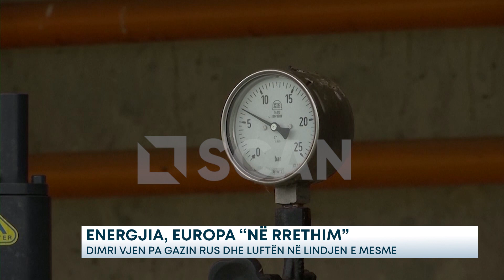ENERGJIA, EUROPA “NË RRETHIM”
Në vjeshtën e vitit 2021, Europa u përball për herë të parë me një reduktim sistematik të furnizimit me gaz natyror nga Rusia , e cila, po përgatitej të pushtonte Ukrainën disa muaj më vonë Që atëherë, Europa ka nisur një fushatë të mundimshme për t’u larguar nga fqinji i saj i pasur me energji, një fushatë që e ka bërë atë klientin më të mirë të industrisë amerikane të gazit natyror të lëngshëm, duke çuar në marrëveshje për furnizimin me gaz me vendet në Lindjen e Mesme. Ndërkohë dhe përpara se të mbyllej çdo “dritare e mundësive”, vendet dhe industritë evropiane kishin nxituar të blinin sa më shumë gaz dhe naftë ruse që të mundnin. Kështu ata arritën të kenë një plotësi relative në rezervuarët e tyre, të cilët megjithatë do të duhet të rimbushen.